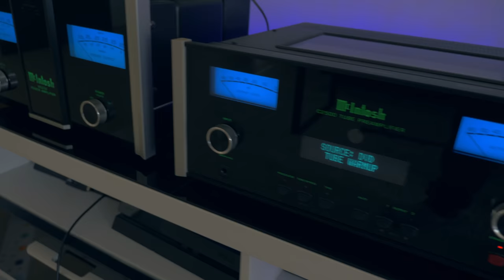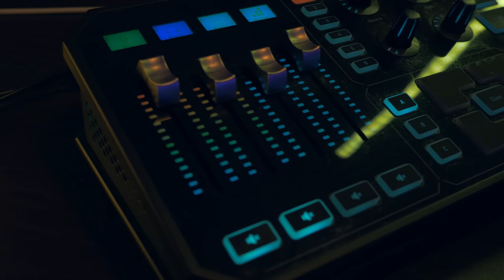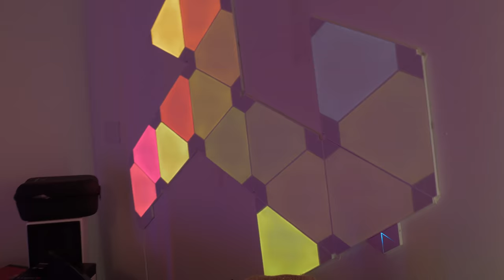Mun asunto Maltalla ja 20 000€ striimisetup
Jukka esittelee Maltan kämppää, jossa on jo asuttu tässä vaiheessa yli 2 vuotta. Samalla käydään läpi Jugin striimisetuppi kaikkine oheislaitteineen ja mitä se on maksanut!

Tulkaa myös juhlastriimiin 7.8.2021 klo 15:00 alkaen! Pelataan, biletetään ja hiihdetään! Pitkä Morganinhuuruinen setti luvassa kanavalla

Find me on these medias